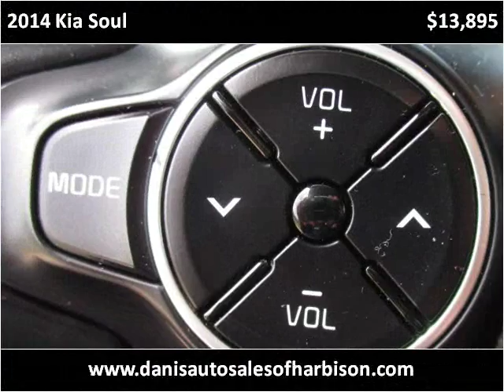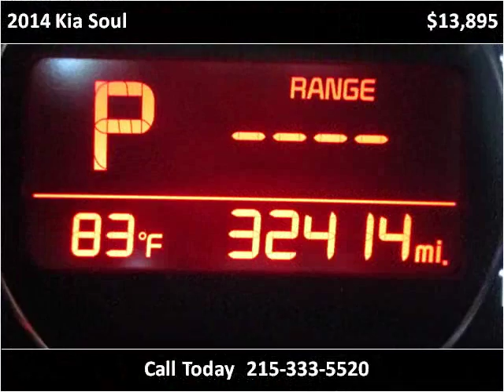2014 Kia Soul Used Cars Philadelphia PA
This 2014 Kia Soul is available from Danis Auto.